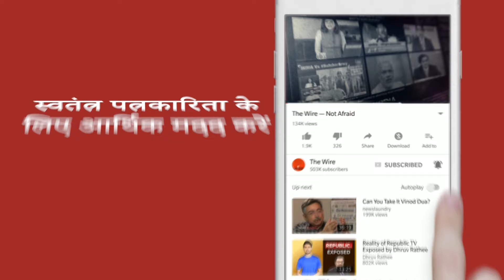“We Are Playing With Fire”: How Road Workers Are Dealing With Heatwave? | Ground Report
इस साल उत्तर भारत में लगातार 40 दिनों तक तापमान 40 डिग्री सेल्सियस से ऊपर रहा। स्वास्थ्य मंत्रालय के अनुसार, 2024 में लू के कारण 110 लोगों की मौत हो सकती है।

कई रिपोर्ट्स में दावा किया गया है कि इस भीषण गर्मी से देश का गरीब मजदूर वर्ग सबसे ज्यादा प्रभावित है। खास तौर पर वे मजदूर जो इस भीषण गर्मी में सड़क बनाने का काम करते हैं।

पिछले दो महीने से नोएडा फ्लाईओवर की मरम्मत के लिए 100 से ज्यादा मजदूर काम कर रहे हैं। द वायर ने इन निर्माण मजदूरों से बात की।

नोएडा में पाए गए ये मजदूर बिहार से आते हैं। ये 500-700 रुपये की दिहाड़ी के लिए अपना घर छोड़कर ऐसी चुनौतीपूर्ण परिस्थितियों में रहने को मजबूर हैं। अधिक जानने के लिए वीडियो देखें।